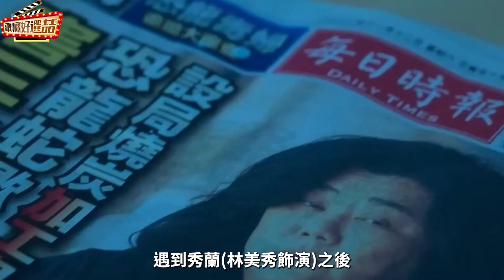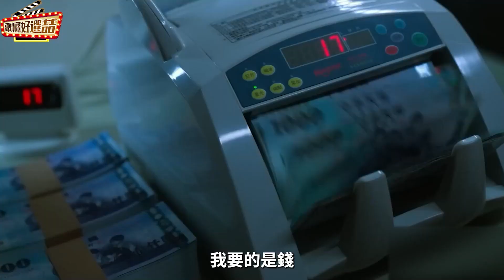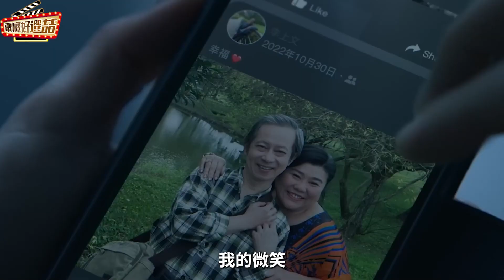邵雨薇搶主持棒嗆問林美秀《惡女》誰較婊？吳慷仁也被牽連🤣_Lost in Perfection【電癮好選喆Top movie picks】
黃立美（邵雨薇 飾）是一位著名的記者及新聞主播。正當她忙於與交往多年的男友林大為（曾少宗 飾）籌備婚禮時，她發現父親（李天柱 飾）打算與認識沒多久且身世成謎的女人何秀蘭（林美秀 飾）再婚。就在婚禮前夕，秀蘭因成為謀殺嫌疑犯而上了頭條新聞。起因是與秀蘭交往過的其中三位前男友，竟然都因燒炭自殺而亡，且都在死前匯出鉅款給秀蘭。與三樁命案扯上關係的秀蘭堅稱她沒有殺害任何人。為了保護父親，立美不惜一切代價阻止媒體報導秀蘭與父親的關係，同時也與檢察官李國倫（鳳小岳 飾）一起展開調查。